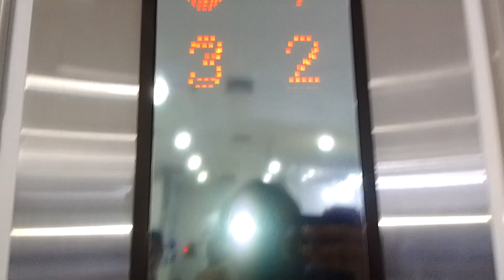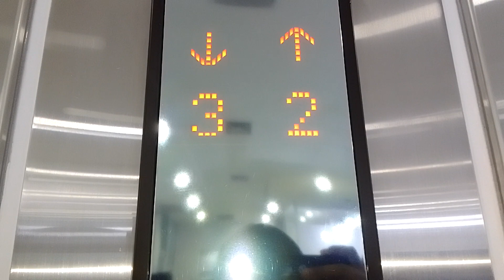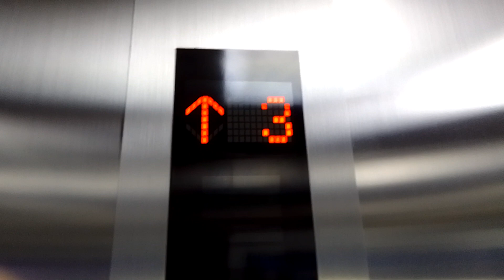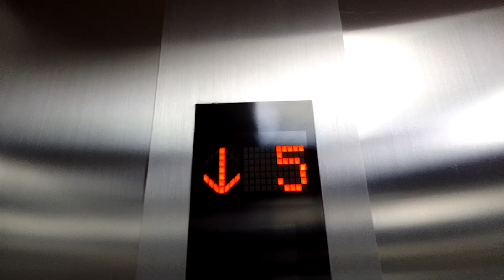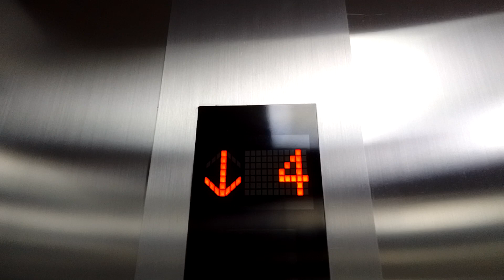Paolo Pha Pradaeng Hospital Mitsubishi tractions elevators (part 2/2)